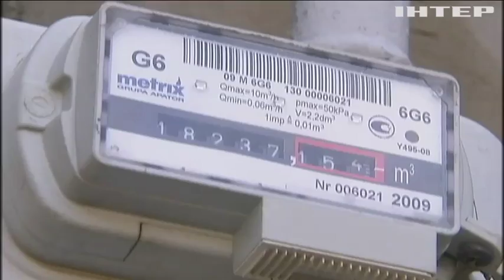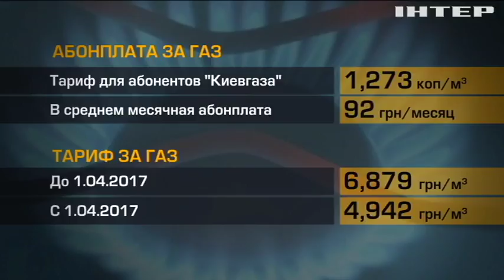Коммунальных услуг за газ: НКРЭ приняла нововведение